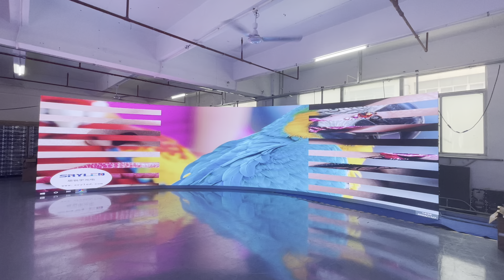P2 6 curved LED screen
Indoor curved P2.6 LED screen with 7680Hz refresh rate, it will be used for virtual production studio.